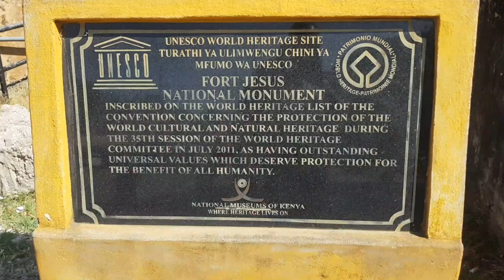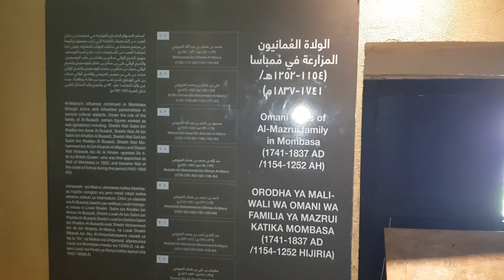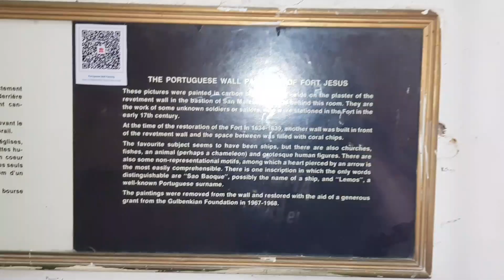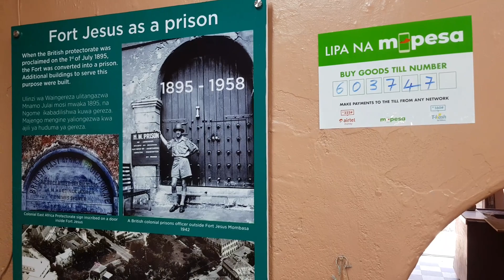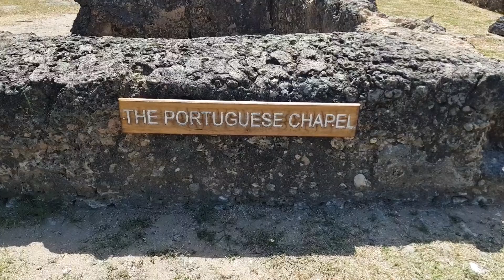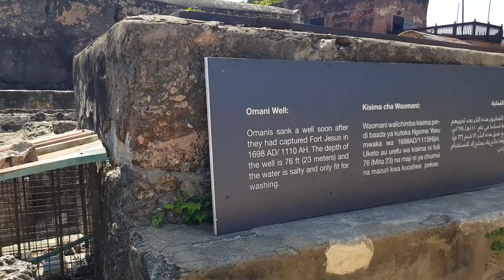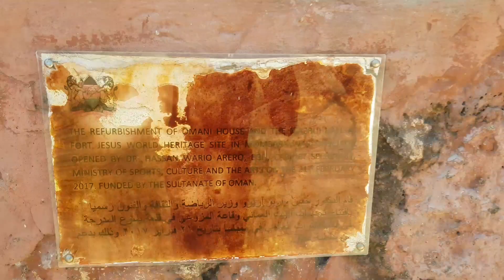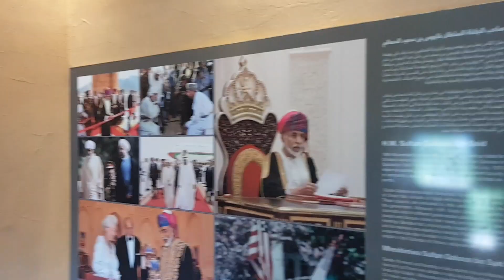"Exploring Fort Jesus: A Historical Landmark in Mombasa | Discover the Rich History"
Join us as we explore Fort Jesus, one of the most iconic historical landmarks in Mombasa. Built in the 16th century by the Portuguese to protect their trade route to India, Fort Jesus is a UNESCO World Heritage Site with a rich history. In this video, we take you on a journey through its walls, uncovering its role in the history of Kenya, Africa, and the Indian Ocean trade routes.

In this video, you will discover:

The history and significance of Fort Jesus in Mombasa.
The Portuguese, Omani Arabs, and British influence on the fort.
Key events and battles that took place at Fort Jesus.
How Fort Jesus has shaped the culture and tourism of Mombasa today.
A walkthrough of the Fort Jesus museum, showcasing historical artifacts.
🌍 Fort Jesus stands as a testament to Mombasa’s strategic location and its rich cultural heritage. Don’t miss out on this historical deep dive!